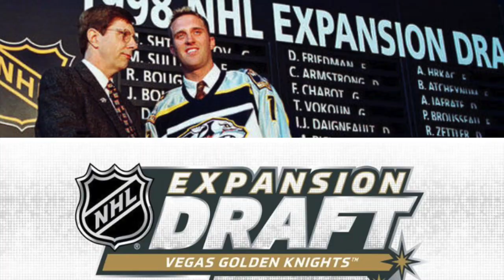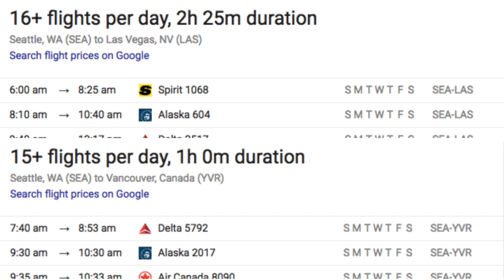NHL - Seattle Expansion; What Does It Mean For The NHL?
NHL - Seattle Expansion; What Does It Mean For The NHL? Thanks to everyone who watches me explain today's huge news about the new addition to the NHL! I hope you enjoy this video!